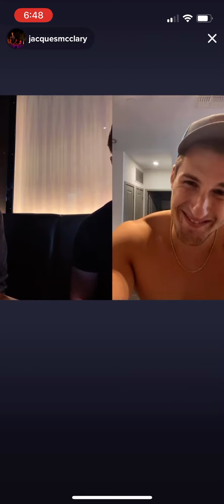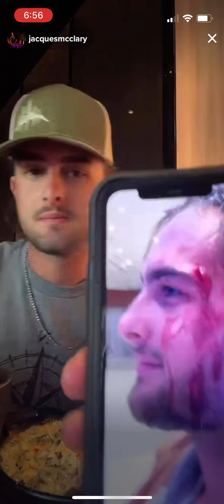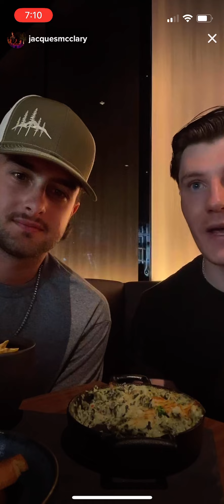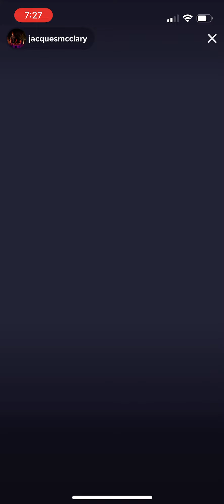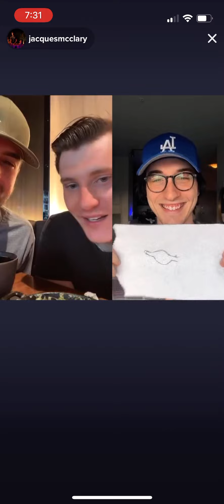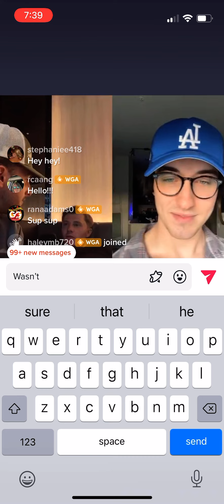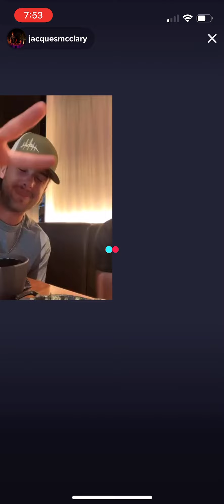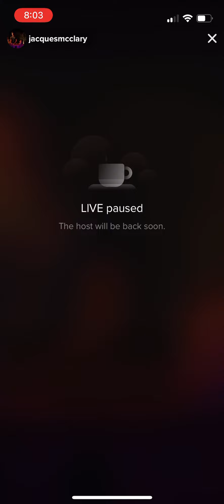Alex - Vancouver dinner - 6/17/22 pt 1